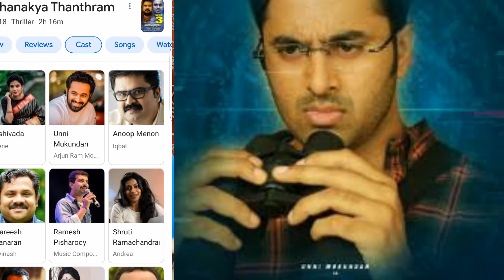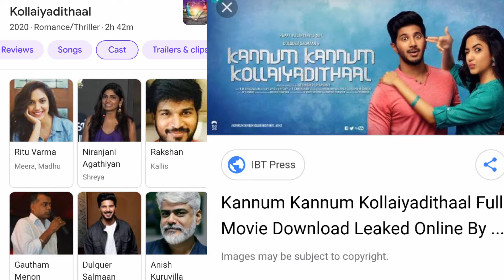Top 5 best Suspence and Thriller movies 🎥 in Hindi Dubbed.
Hindi dubbed suspense and Thriller movies
Top 5 suspension and Thrilling movies in Hindi